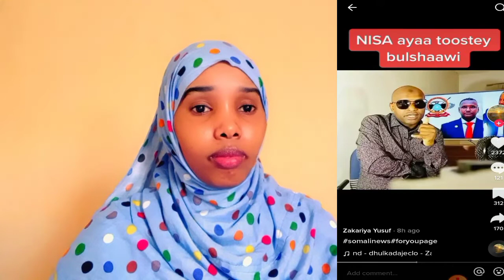BILAL BULSHAWE XALADIISA CAFIMAD WASIDE HADA SUBXANALLAH